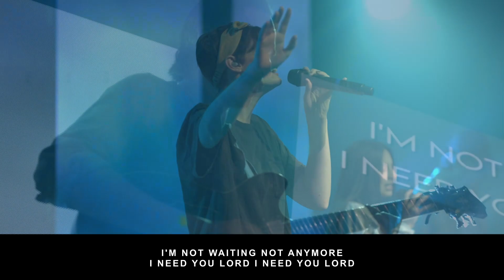HAVE YOU BEEN WITH JESUS? PT 1 | Pastor Eddie Vargas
OR you can download our R-Life app on your phone!

Copyright License
372775, Size D
Streaming License
CSPL086645, Size D